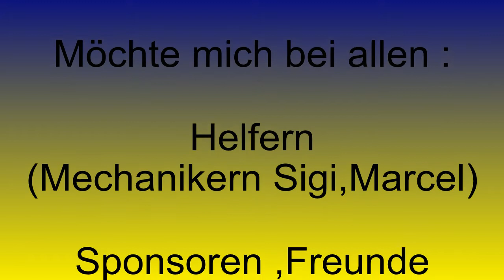Markus Burghart KW Golf 1 Bergrallye Lödersdorf 2014